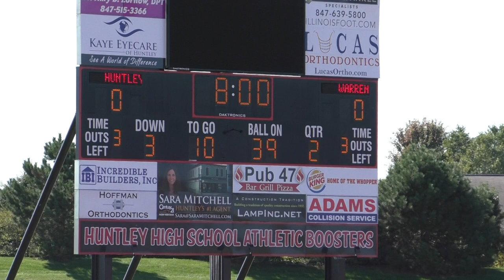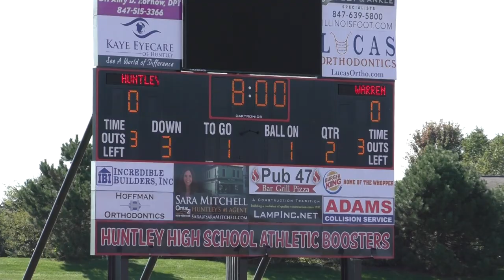9/23 Shaun Hopkins